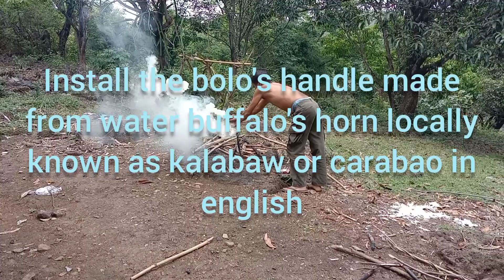Local voyager watched Jun Panday applying final touches to the bolo and knife